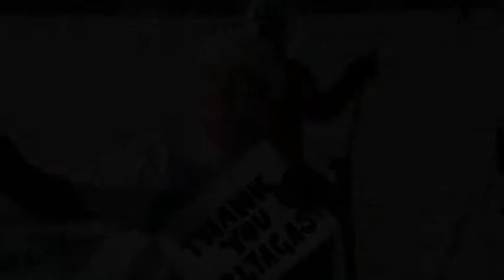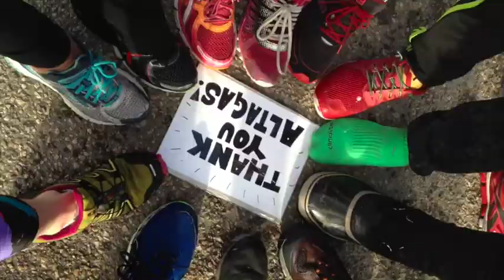March XC Ski Training, Red Deer Nordic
Our training (and racing) this March in Red Deer!
Thanks to AltaGas for their support throughout our season!

Song: "Alive" by  Empire of the Sun